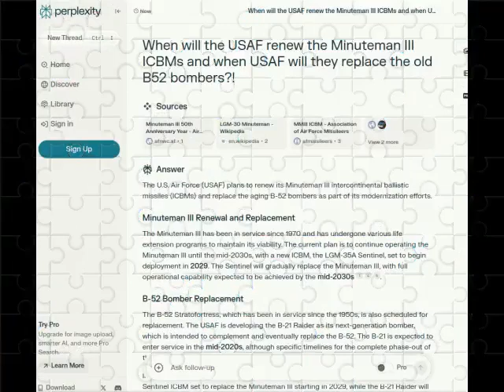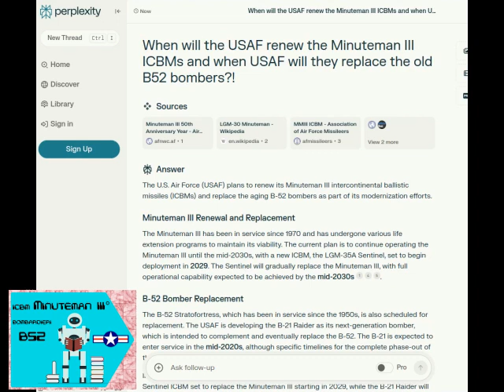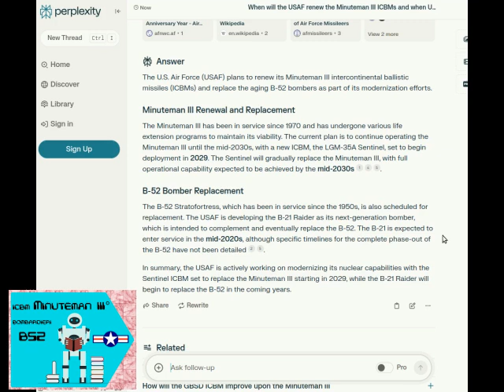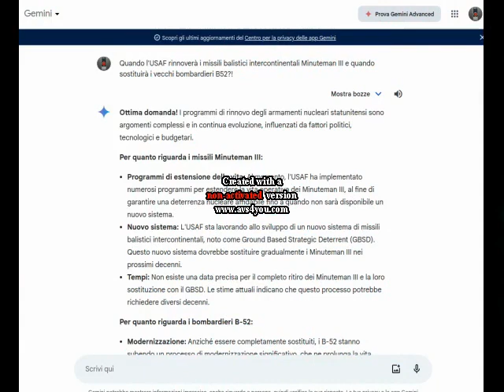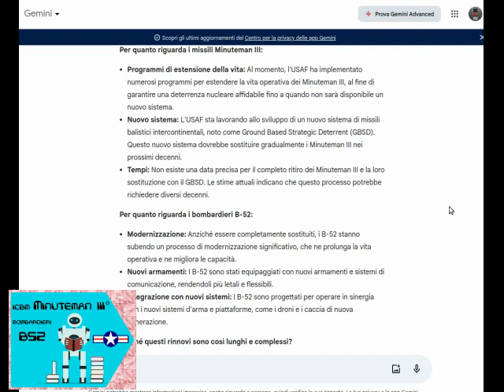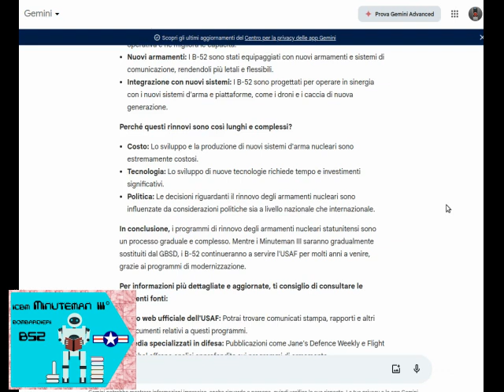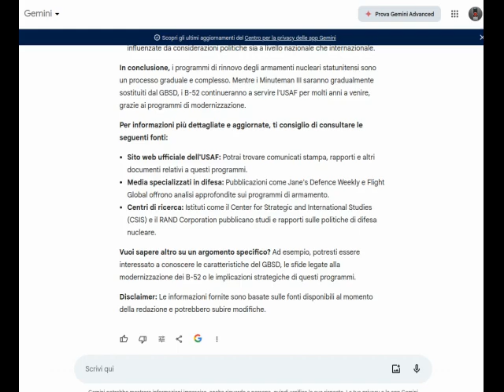Intelligence di XXI secolo: USAF rinnova B52 e Minuteman3 con PERPLEXITY GEMINI-I.A.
Quando e Con Cosa, USAF rinnoverà i bombardieri Boeing B52?!
Quando e Con Cosa, USAF rinnoverà gli ICBM Boeing Minuteman3?!

0;00 opening
1:32 valutazione di perplexity
3:19 commento a perplexity
12:35 valutazione di gemini
15:45 commento a gemini
18:31 conclusioni su _Northrop Grumman B21 raider_ | _LGM35 Sentinel_

Il file è in Copyleft(BY-ND-NC)